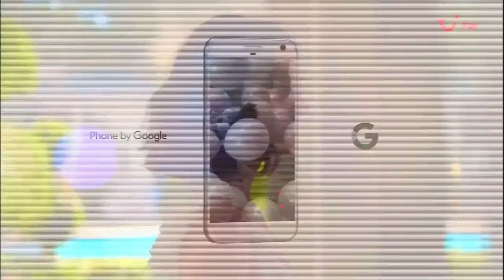Mike Fellows Performance Showreel